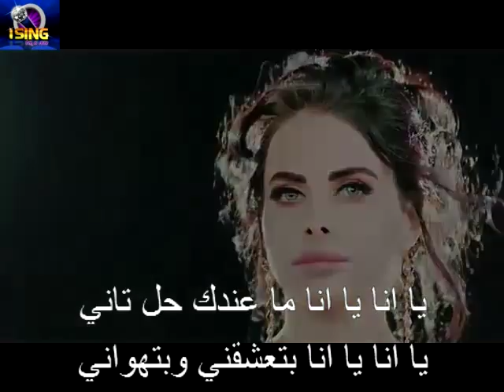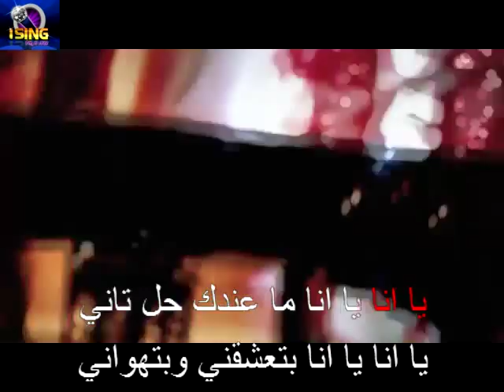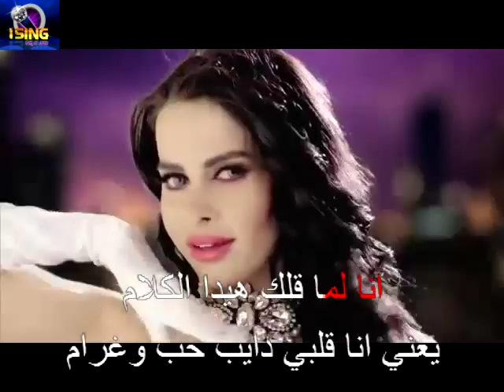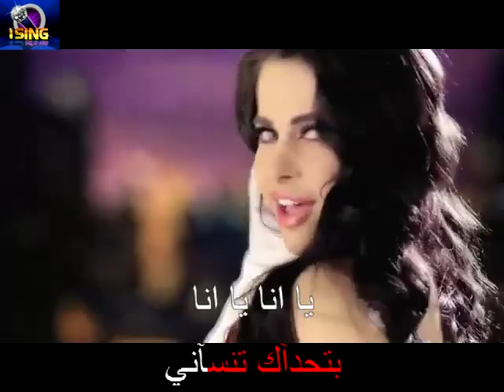Arabic Karaoke: ya ana layal 3abboud